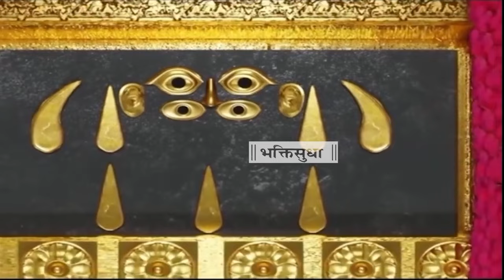Chaturmasya Vishesha Sangeeta Seva season -4|vidwan||Pavan Ramachandra-Rathavanerida Raghavendra